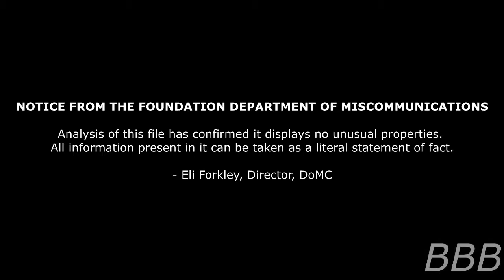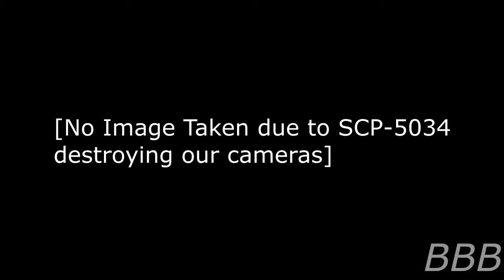SCP 5034 The Meat Angels| BK-Class Scenario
SCP-5034 is a bowl with 7 marbles inside which somehow causes the Foundation to go bankrupt. (Not really if you read the footnotes, there's more to it than it led on)